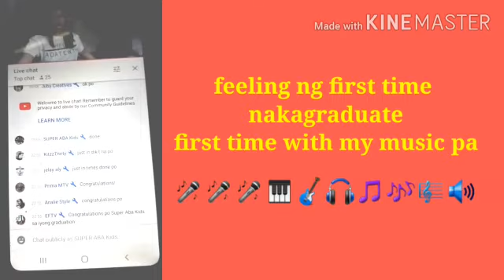Pakiramdam ng nakagraduate - Grade 2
So happy and first time to experienced this thank you so much for EFTV for the party